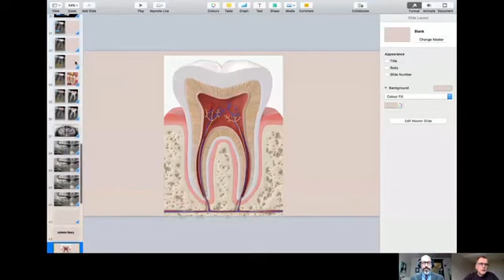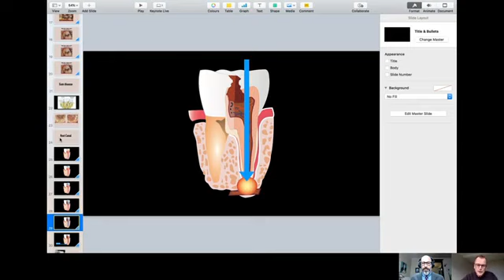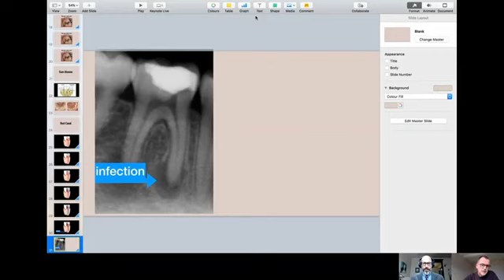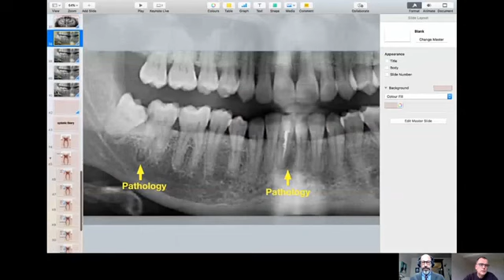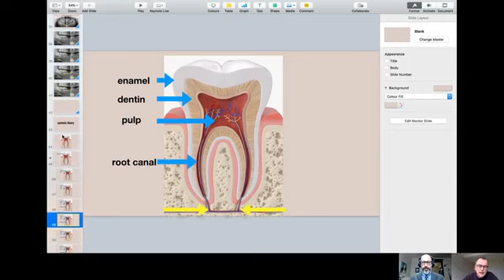The Whole Tooth #2 wsg Dr Dirk Root Canals, Decay, and Fluoride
Video by Andrew Kaufman

We dive deep into root canals today. Dr. Dirk also presents a new theory of tooth decay, including the body's secret inner tooth brush.